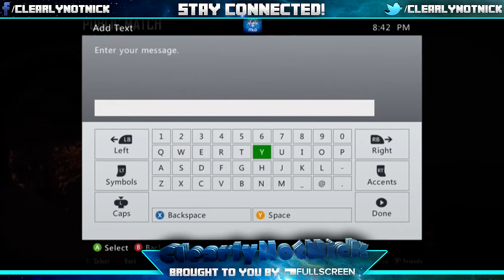Rollin' on Raid! - Road To OpTic Episode #5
A bit late on the upload, but I will be getting back on time from now on with uploads!

-Follow me for posts and updates on my channel!